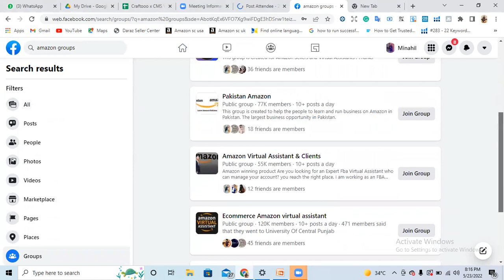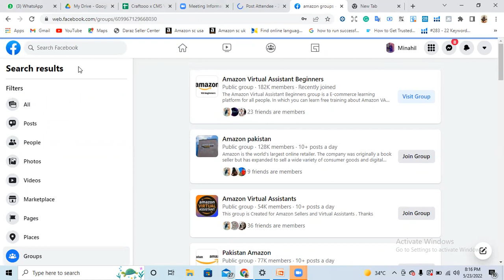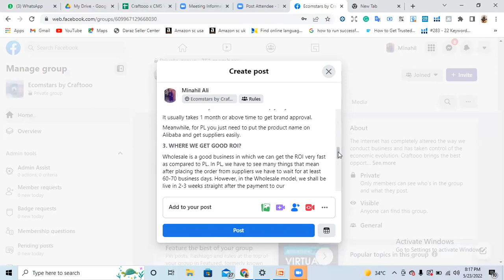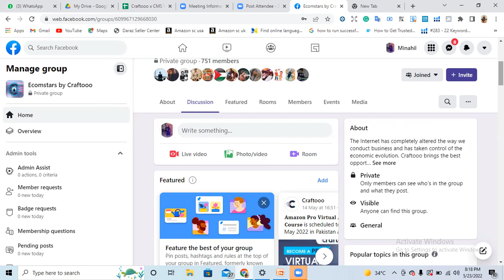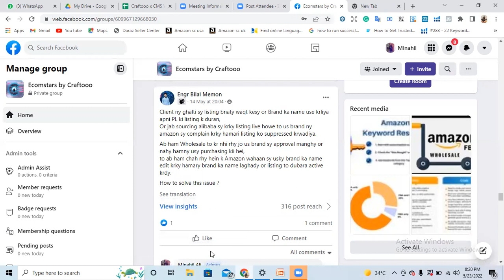What skills we need to get attention of investors in Facebook Groups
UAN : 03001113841